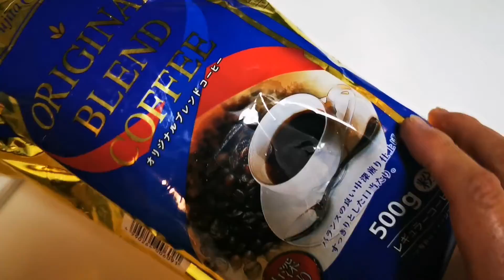【モッパン 먹방】今朝の朝食 VietnamCoffee 〜 しげちゃんの細々生活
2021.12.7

今朝は寒いっすね！！
寒いのは苦手な僕です。

ま、モーニングは
しっかり食べます！！

今日、明日は雨で寒いとか！！
みなさん
お互いに風邪ひかないように
気をつけましょうね！！

今日もよろしくお願いします